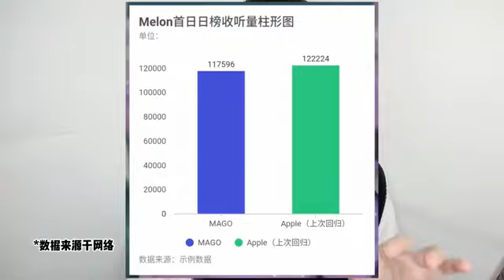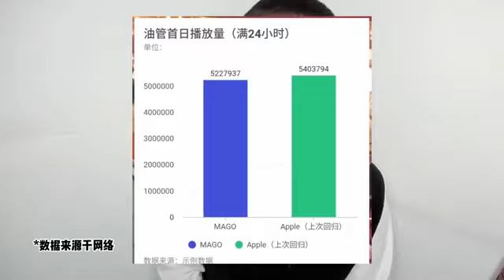Chinese Reaction to MAGO MV - GFRIEND